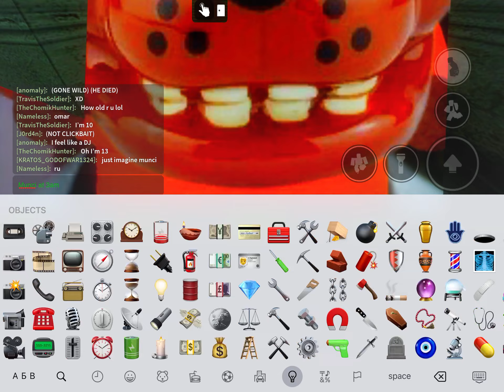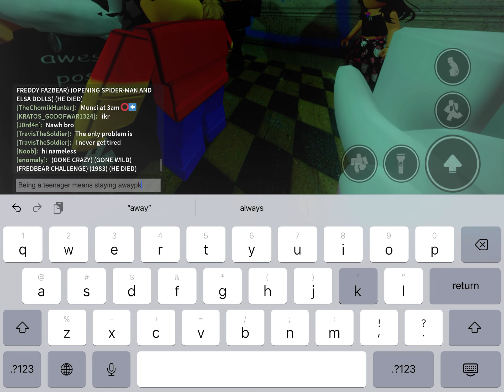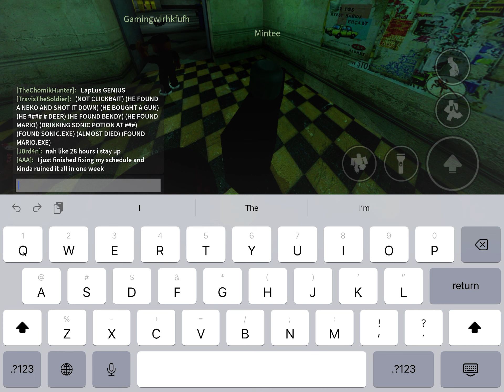Trying to Clutch in Nico’s Nextbots - Part 38